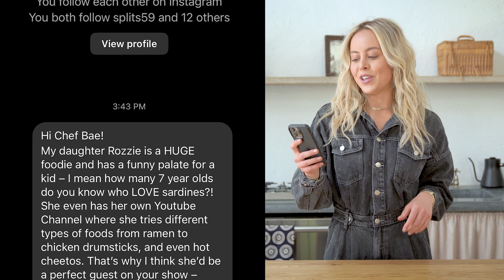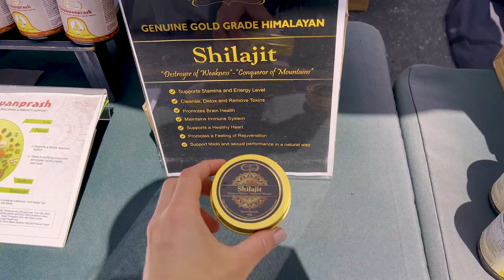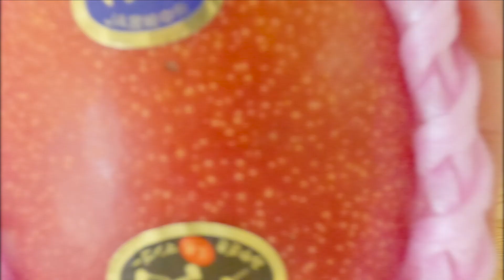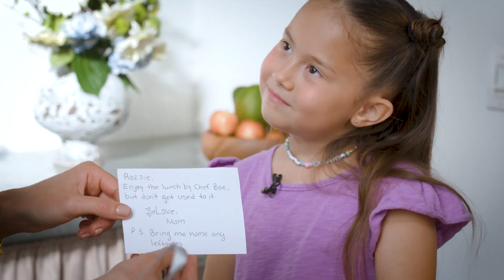The World's Fanciest School Lunch With Caviar and Gold | Overheard Eats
In Chef Bae’s LA, making thousand-dollar pizzas and hundred-dollar sandwiches for celebrity clientele is just another day at the office. But are they better? Straight from Overheard’s LA kitchen, we’re giving the average Angeleno a chance to sample their favorite meals with a @itschefbae  twist. On today’s episode, Chef Bae makes a $1,000 school lunch for 7-year-old @RamenRozzie .

While we love poking fun at LA excess, most of us are not in a position to eat a $1,000 lunch. If you can, please join Overheard & Chef Bae in supporting the LA Food Bank to help our city be more accessible to all.

$1,000 School Lunch Recipe:

$300 Fruit Roll Ups:
1/2 cup diced $20 organic strawberries
1/2 cup diced Miyazaki $100 Mango
1 tsp ayurvedic sage & turmeric adaptogenic honey
Puree fruit and honey until silky smooth. spread evenly on a silicone mat and dehydrate at 130F for 4-6 hours, checking after 4 hours. The fruit roll-up should feel like leather, but not crispy. Place the side touching the silicone mat on a piece of parchment paper (this side of the fruit roll-up is more sticky). Using scissors, cut 5 long strips and roll up each fruit roll-up. Store in a container at room temperature.
24k Gold Chicken Nuggets
Organic Free-Range & Blessed Chicken Breast, cut into nugget size
Coconut Flour, in bowl
Wheatgrass in bowl
Sprouted Organic Almond Flour
Eggs
50 edible 24k gold sheets
Avocado Oil
Pinch of shilajit-infused salt & black pepper
Whisk eggs in a bowl. Combine coconut flour, almond flour, wheatgrass and salt in a second bowl. Coat the chicken pieces in flour, then egg and a second flour coating. Fry in avocado oil, until crispy. Top with edble 24k gold sheets

Superfood Sprinkle Brownie:
3 large eggs
1 cup coconut sugar
⅓ cup sprouted organic almond flour
2 tablespoons coconut flour
2 T ceremonial-grade raw cacao
2 tablespoons Ophora Hyper-Oxygenated Nanopure Water
1 teaspoon vanilla bean
2 bars of raw adaptogenic vegan chocolate
1 tsp supreme turmeric anti-inflammation mix
1 tsp organic greens powder
1 tsp maca powder
3 drops fulvic acid
Naturally-colored sprinkles
In a medium bowl, combine eggs and coconut sugar. Stir in almond flour, coconut flour, dark cocoa powder, water, and vanilla bean. Stir until combined. In a medium, microwave-safe bowl, combine 1 cup chocolate chips and coconut oil. Melt & stir until completely smooth, then pour into the brownie batter. Stir well to combine. Mix in remaining chocolate chunks & top with sprinkles.

Organic Veggies & Dairy-Free Caviar Ranch:
2 T caviar
6 T coconut yogurt
1 tsp fresh chives, minced
1/4 tsp fresh dill, minced
1/4 tsp onion powder
black pepper
Boujee salt, in container
6 T almond milk
Carrots & Celery, for dipping

Combine all ingredients and season to taste. Do not use a metal spoon to stir, as it will alter the flavor of the caviar. Serve with carrots & celery.